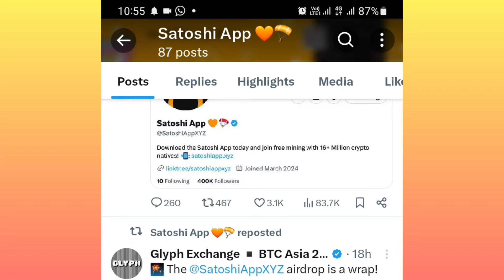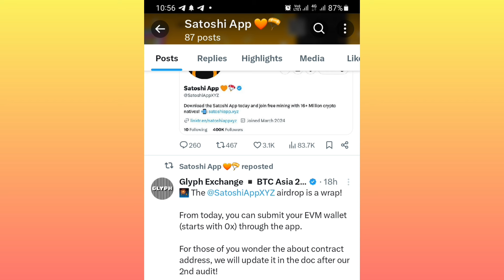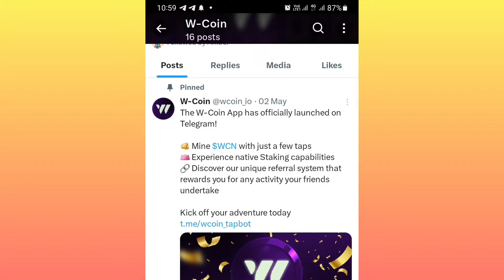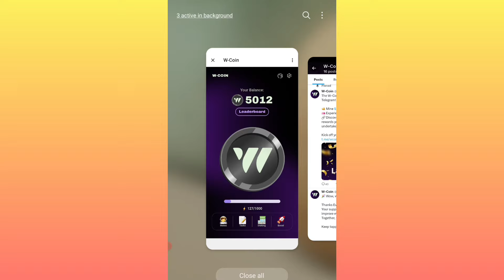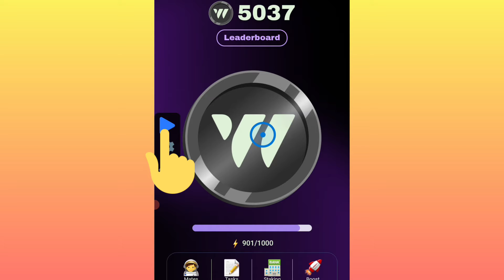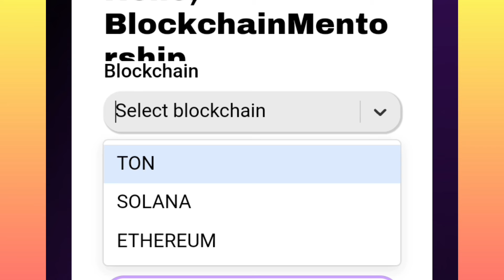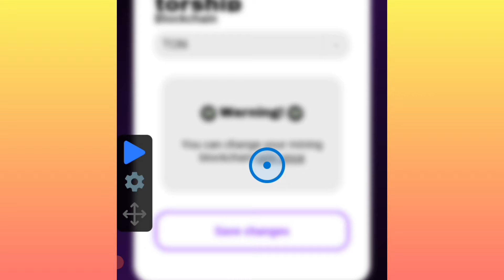Satoshi App update | OG Token Contract Address | Satoshi App New Update | WCN Airdrop Mining Update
Join waitlist project to Earn Early coins: join Light Waitlist

BCryptosWorldwide management🔥